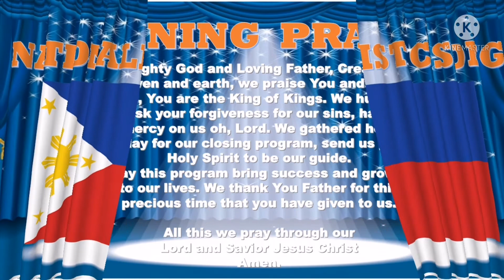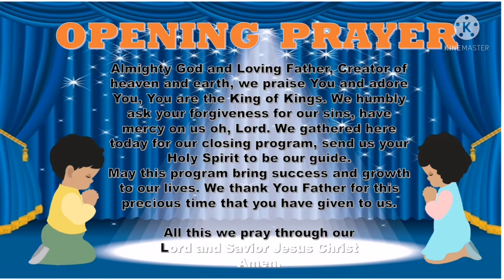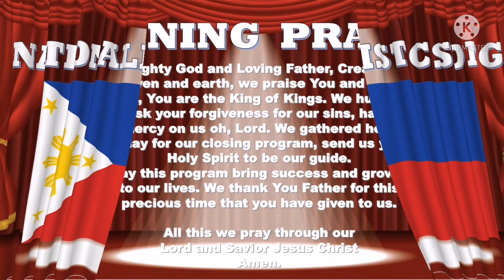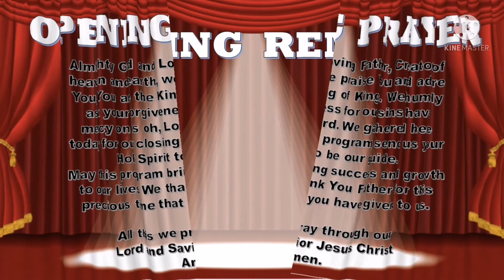DOWNLOADABLE AND EDITABLE SLIDE DECK FOR CLOSING PARTY OR PROGRAM FOR END OF SCHOOL YEAR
For second format